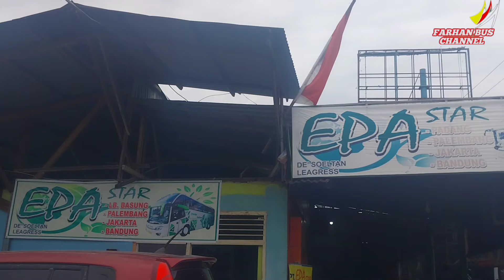di ahkir pekan penumpang epa star rame nya mintak ampun RP.300.000 tujuan ke palembang fre snack?